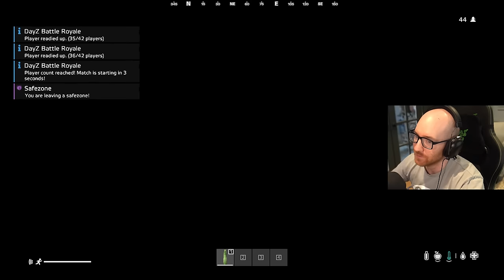THIS IS H1Z1 IN 2024 (DAYZ BATTLE ROYALE)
DayZ Gameplay